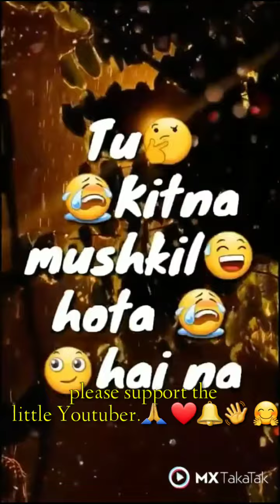CRAZYMONSTER | top funny video 🤣😂🤭🤗SUBSCRIBE ❤👋🔔🙏🙏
please support the little Youtuber 🤗🤗❤👋🔔🙏🙏🙏🙏🙏🙏🙏🙏🙏🙏🙏🙏🙏🙏👍👍👍👍